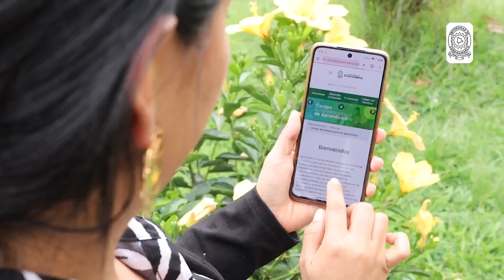Servicios de la OEVD para el CMA 2024-2